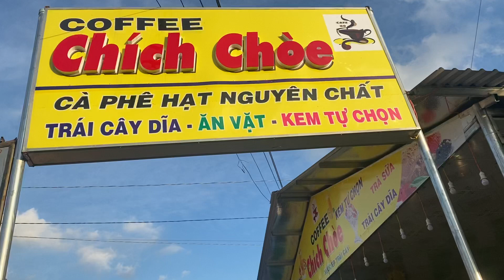Cảm ơn quý khách đã ủng hộ vườn mai chích choe bông,0397142252,ngày 25/9/2020